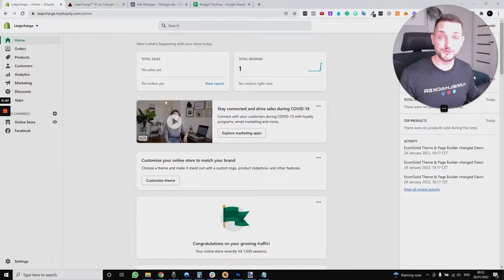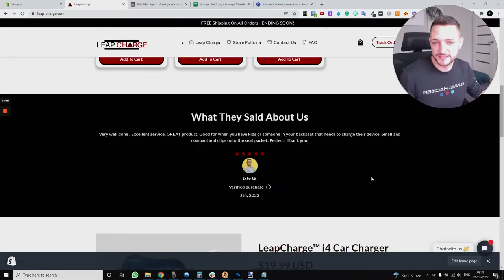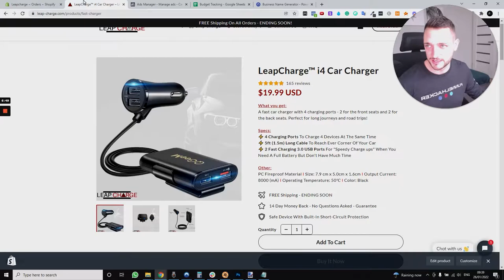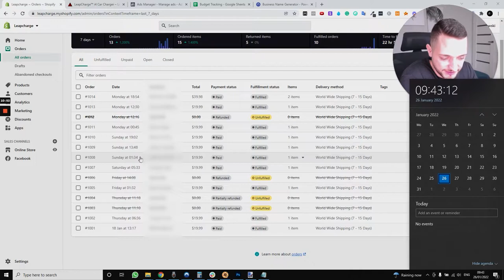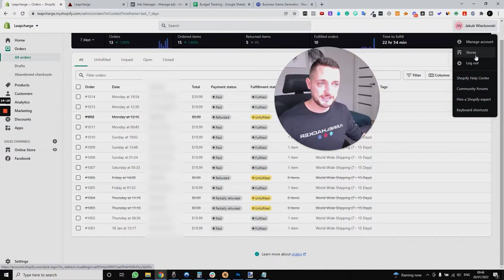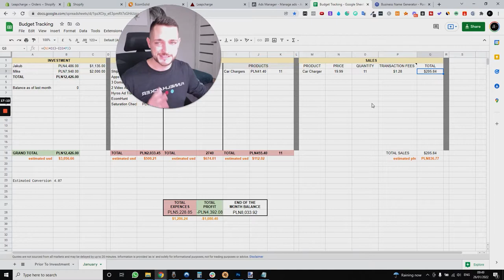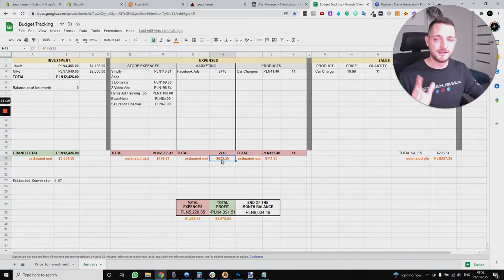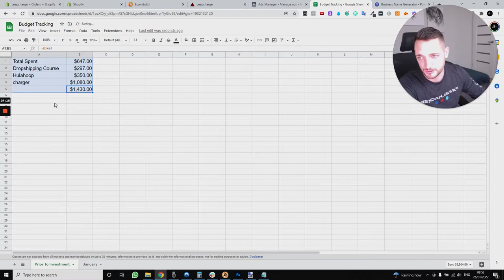How To Start Dropshipping With No Money (Get FREE Money For Ads)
This is 3rd week of my dropshipping journey, starting from scratch! In this video I'm going to share with you what I have achieved so far, and...

I'm going to share with you my secret, how I was able to get an extra $2000 per month on ads FOR FREE (and no, it wasn't a bank loan, family loan or anything like that) - It's money you DO NOT have to pay back!

0:00 Intro
2:30 Recap of everything I've done so far
8:00 Looking into store design
13:50 Sales results
23:35 Profit/Loss summary
32:12 BONUS - How To Start Dropshipping With No Money (Get FREE Money For Ads)💲🤑